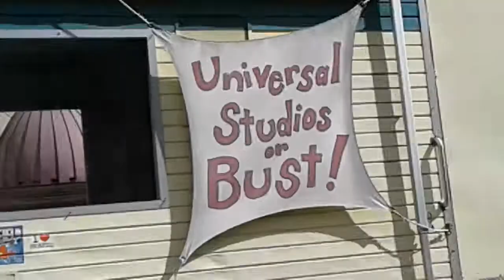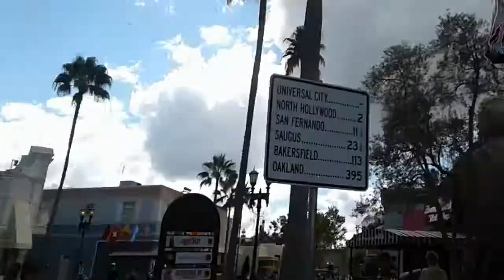Corey at Universal studios Nov,12 2019